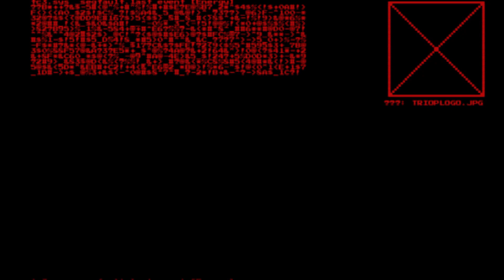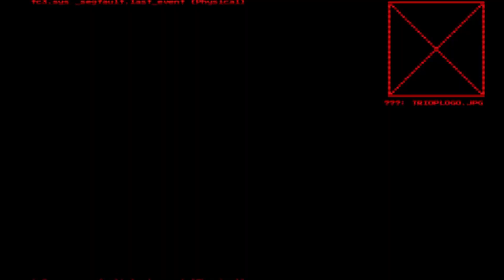System Shock | Episode 9 | Dying All Over The Place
Death lurks around every corner in this one.